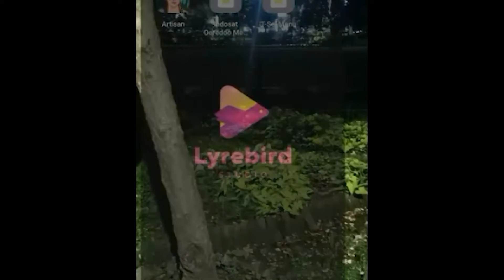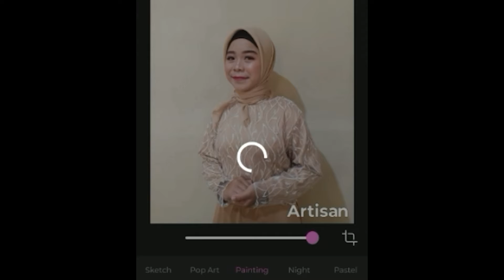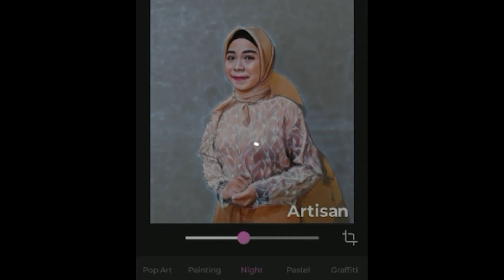Tutorial Membuat Foto Kartun